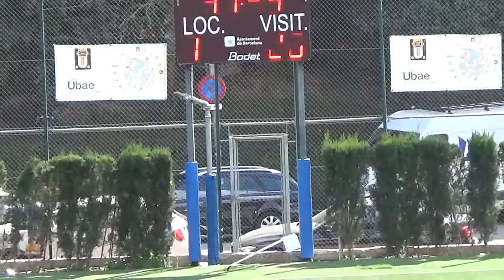CRSC S14 20190330 Santcu Blau Vs BUC 1er Tpo Liga FCR Fase clasificatoria La Foixarda